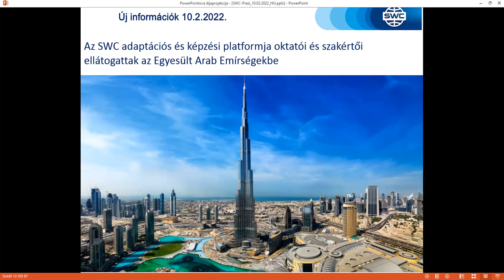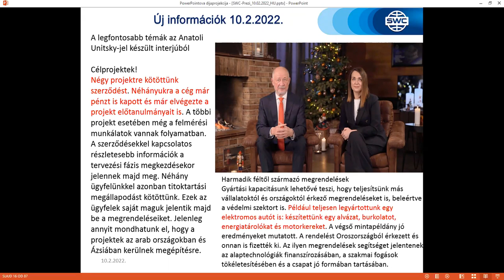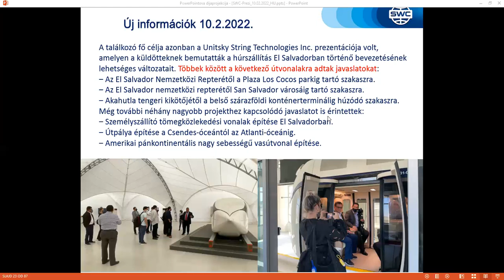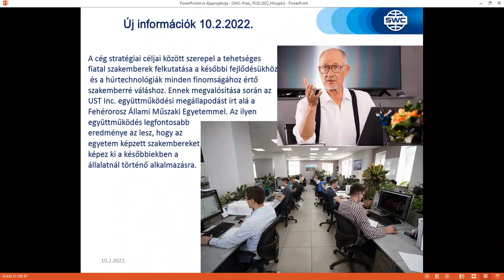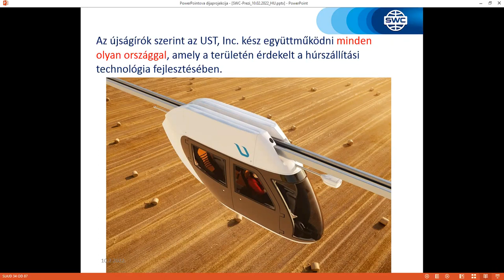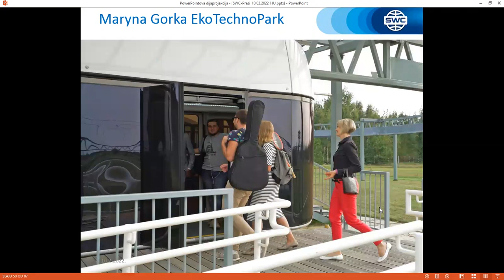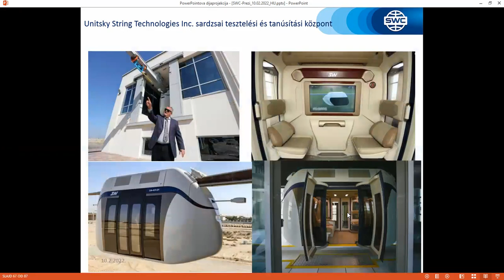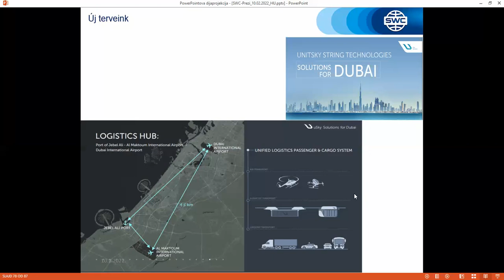SWC Hu webinar 10 02 2022